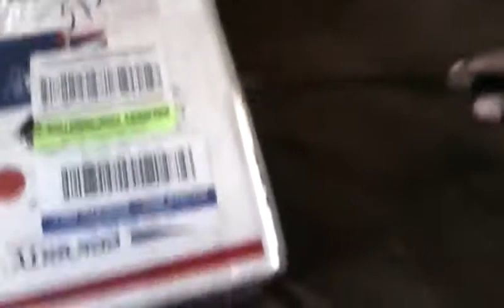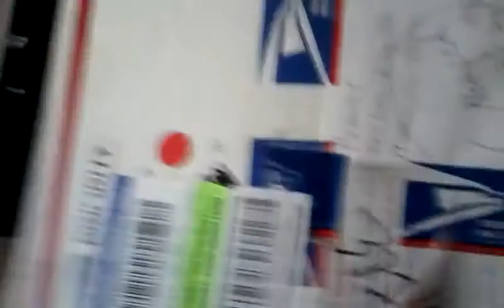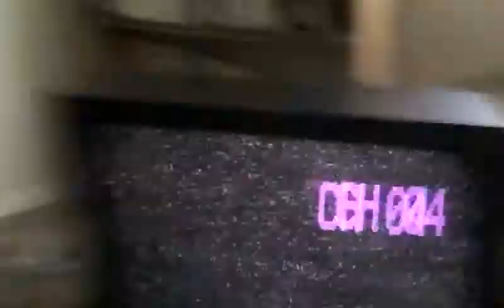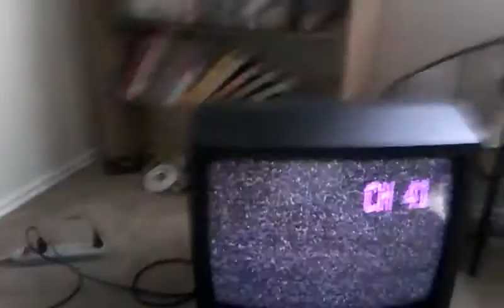3.55 ps3 unboxing!!!! :)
hey everyone this is a vid of me unboxing my 3.55 ps3.

i host challenge lobbies on cod 4, WaW, mw2, black ops, and mw3,      i will give mods on all games or either psn card or your downloads on ps store    message me on psn   johnfromcobh :)